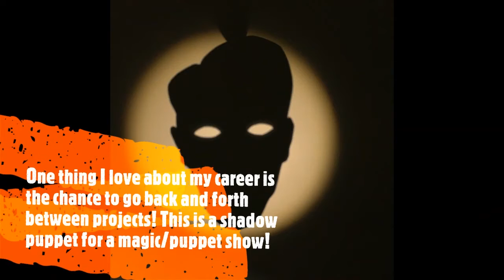Hawks to Watch: Spencer Lott Instagram Takeover (2.22.2018)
Puppeteer Spencer Lott has performed on Sesame Street and America's Got Talent, and during the Macy's Thanksgiving Day Parade. Here he is performing and sharing his day on the KU College Instagram